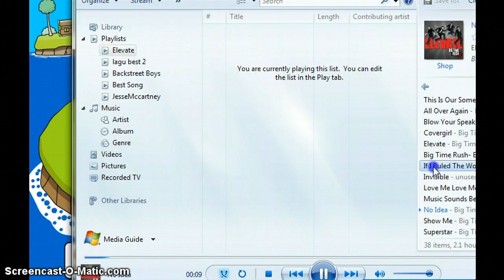Grow Island Walkthrough